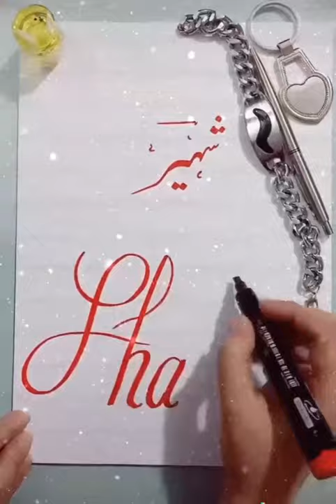Shaheer Written Name | Calligraphic Words Writing art Creative || NaoumanWrites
Copyright description

 criticism ,commenting ,news reporting,
teaching,scholarship,and research fair use is a use permitted by copyright statute that might other wise be infringing Non profit educational or personal use tips the balance in favour of fair use the constitution of India provides the right of freedom given in articles 19,20,21 and 22 with the view of guaranteening individual rights that were considered vital by the framers of the constitution The right to freedom of speech and expression as one of its six freedom article shall have the right to hold opinions without interference "and" everyone shall have the right to freedom of expression this rights shall include freedom to seek receive and import information and ideas of all frontiers either orally in writing or in print, in the form of art or through any other media of his choice